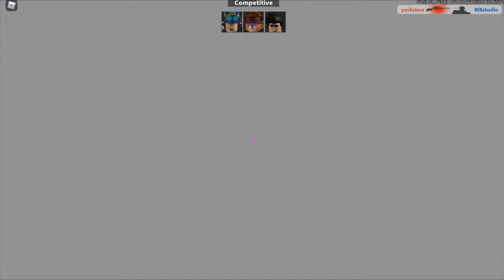1v1 With my "100" subscriber llArsinall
Roblox user name- NlSstudio,Prenella1631
What is ROBLOX? ROBLOX is an online virtual playground and workshop, where kids of all ages can safely interact, create, have fun, and learn. It’s unique in that practically everything on ROBLOX is designed and constructed by members of the community. ROBLOX is designed for 8 to 18 year olds, but it is open to people of all ages. Each player starts by choosing an avatar and giving it an identity. They can then explore ROBLOX — interacting with others by chatting, playing games, or collaborating on creative projects. Each player is also given their own piece of undeveloped real estate along with a virtual toolbox with which to design and build anything — be it a navigable skyscraper, a working helicopter, a giant pinball machine, a multiplayer “Capture the Flag” game or some other, yet­to­be­dreamed-up creation. There is no cost for this first plot of virtual land. By participating and by building cool stuff, ROBLOX members can earn specialty badges as well as ROBLOX dollars (“ROBUX”). In turn, they can shop the online catalog to purchase avatar clothing and accessories as well as premium building materials, interactive components, and working mechanisms.navigable skyscraper, a working helicopter, a giant pinball machine, a multiplayer “Capture the Flag” game or some other, yet­to­be­dreamed-up creation. There is no cost for this first plot of virtual land. By participating and by building cool stuff, ROBLOX members can earn specialty badges as well as ROBLOX dollars (“ROBUX”). In turn, they can shop the online catalog to purchase avatar clothing and accessories as well as premium building materials, interactive components, and working mechanisms.